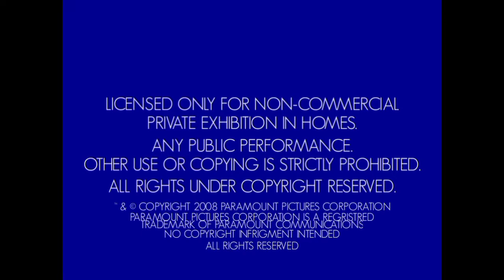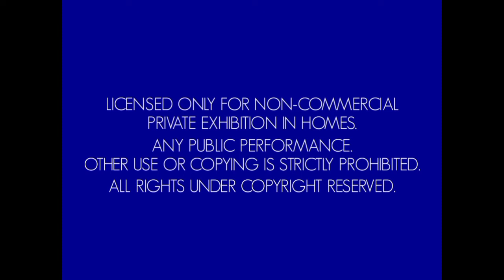Paramount Pictures / Copyright Screen (2008-present + 4:3 & 16:9)